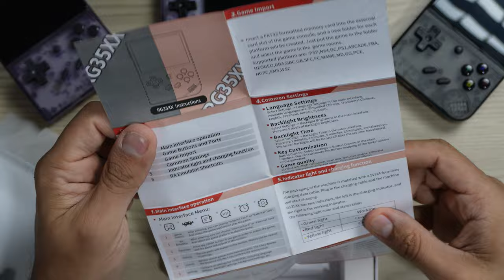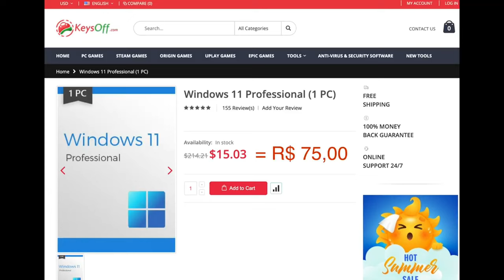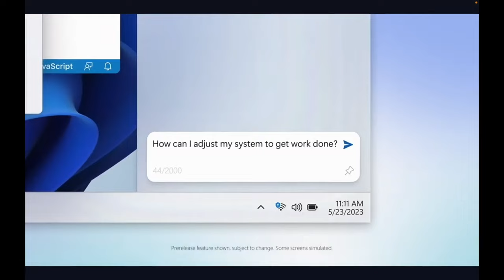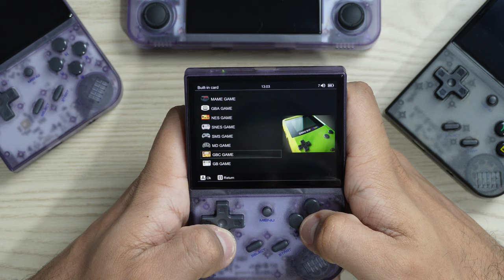O GAMEBOY MAIS DESEJADO DE 2024 EM UMA NOVA EDIÇÃO: ANBERNIC RG35XX 2024 REVIEW COMPLETO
🤯 Análise DEFINITIVA e comparação do CONSOLE PORTÁTIL RG35XX 2024 com o Anbernic RG35XX antigo, o Anbernic RG35XX Plus e o Anbernic RG35XXH.

Saiba, nesse vídeo, tudo sobre o Console Portátil Anbernic RG35XX 2024, que é uma atualização do RG35XX "normal". Se você está pensando em comprar algum console portátil, não deixe de ver esse vídeo. Com certeza vai te ajudar na sua escolha, e quem sabe a escolha não seja o Console Anbernic RG35XX 2024.

E se você quiser que eu traga mais vídeos do Console Portátil Anbernic RG35XX 2024 aqui no canal, comparando com o R36S ou Trimui Smart Pto ou o XU10 entre outros, comenta aqui para eu saber que você tem interesse.

O Console Portátil Anbernic RG35XX 2024 review é capaz de rodar MUITOS jogos. Com certeza você vai gostar desse vídeo.

💎 Compre o seu Console Portátil RG35XX PLUS:

💎 Compre o seu Console Portátil RG35XX H:

Capítulos:
00:00 Segue lá no Insta: @lelecotech
10:00 Segue lá no TikTok: @lelecotech